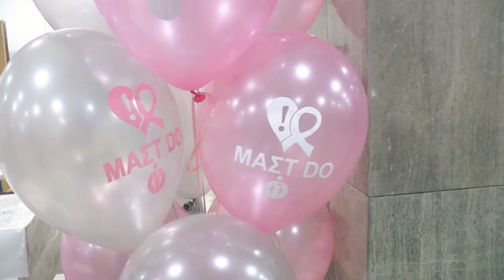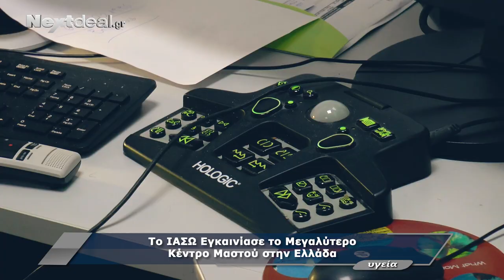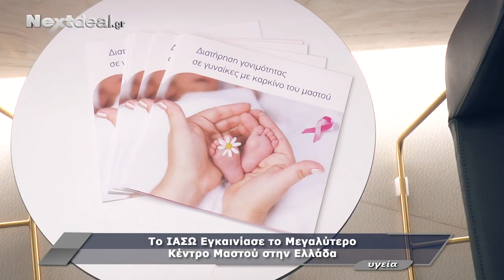Το ΙΑΣΩ εγκαινίασε το μεγαλύτερο Κέντρο Μαστού στην Ελλάδα